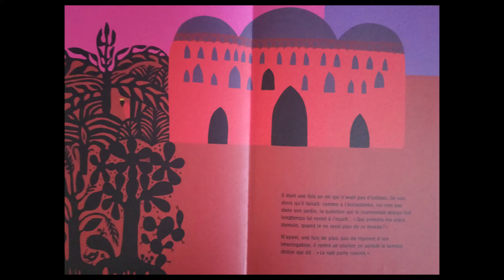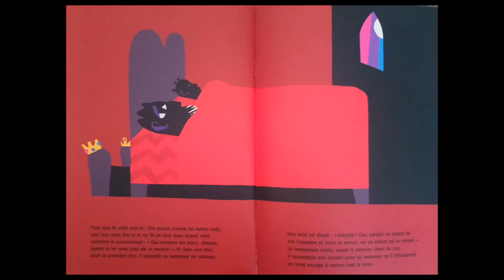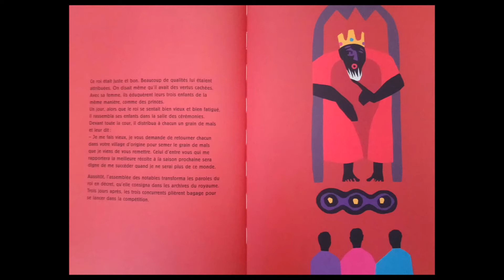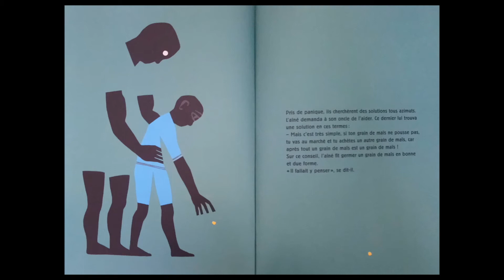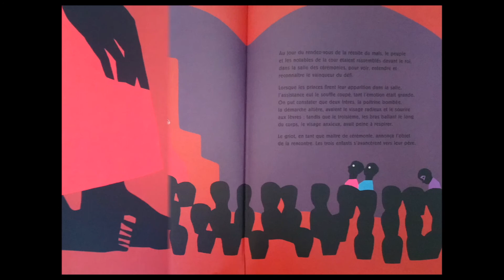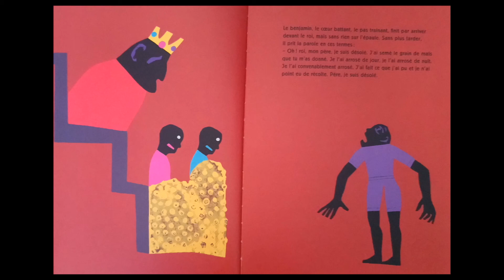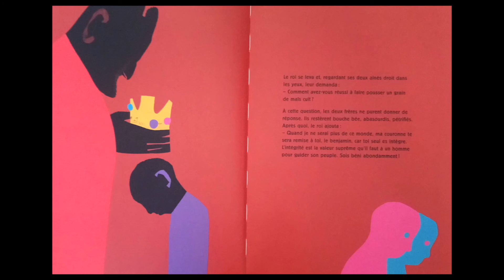Le grain de maïs - Un conte ivoirien adapté par Manfeï Obin et illustré par Olivier Charpentier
Edition Seuil Jeunesse
Un roi sans descendance adopte trois garçons et les éduque comme des princes. Un jour, alors qu'il se fait vieux, il leur donne à chacun un grain de maïs à planter. Celui qui rapportera la meilleure récolte lui succédera. Seulement, les grains ne poussent pas... Qui donc deviendra roi ?